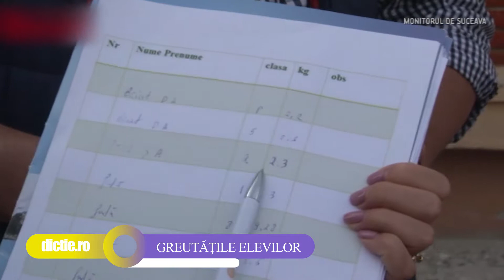EVA DRAGULEANU: Cât cântărește ghiozdanul unui copil de clasa a IV-a - Școala TV Dicție.ro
EVA DRAGULEANU eleva a Școlii TV pentru copii Dicție.ro ne spune cât cântărește un ghiozdan a unui elev de școală primară.

Acest material a fost realizat în timpul orelor de televiziune ale Școlii TV pentru copii Dicție.ro.